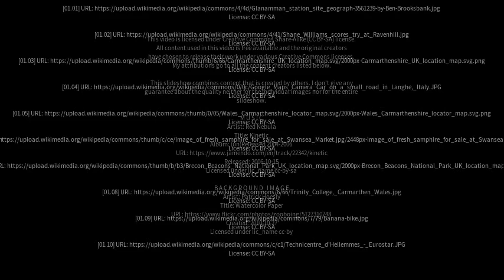Best places to visit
Best places to visit - Glanamman (United Kingdom) Best places to visit - Slideshows from all over the world - City trips, nature pictures, etc.